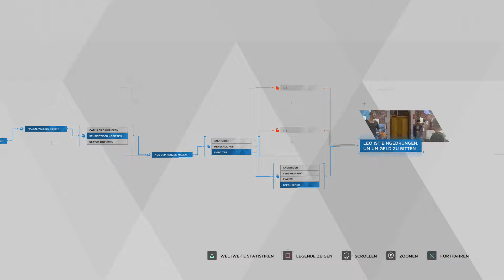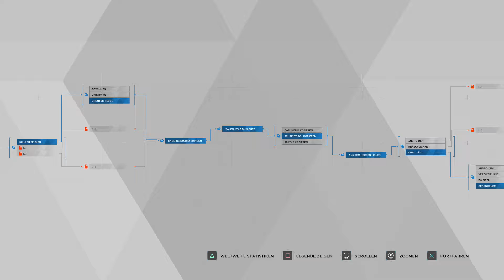Entscheidungen | Detroit: Become Human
Let's Play Detroit: Become Human Gameplay (Deutsch/German)

-Detroit: Become Human-
Genre: Adventure
Entwickler: Quantic Dream
Publisher: Sony Interactive Entertainment

• OUTRO •
Song Title: TeknoAXE - And so the Story Goes